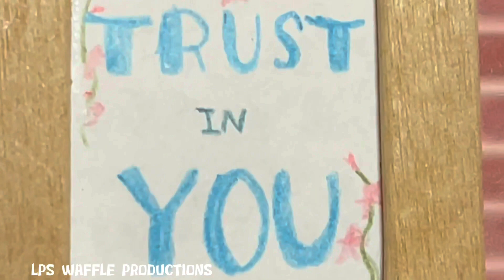LPS MV: Trust In You - Lauren Daigle | Ft. LpsKittyCat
I’ve been collecting LPS since 2013.🐾 You can call me personally Waffle. But my two mascot names are Madison, (Cocker spaniel). And Autumn, (Crouching cat). 🐶🐱I create family friendly skits, short films and challenges for everyone to enjoy. 🤗 I care so much about YOU and my diehearted fans who stick with me! 💖 My goal is to make a difference in the community which you may know is slowly dying. I couldn't ask for anything better than having you guys sticking by me! 😘🐾

FAQ!
I'm 12 🤗
I'm a Christian! ⛪
I love sports! ⚽
My favorite month is November 🍁
I love anything blue 💙
My mascots number's are # 748 and # 649 🙂

Song: Trust In You - Lauren Daigle

Video Details:
Editor: CapCut

“Keep calm, and eat Waffles” 🤤🧇